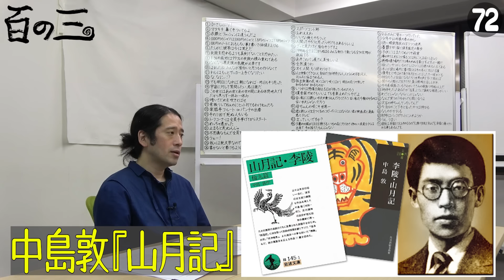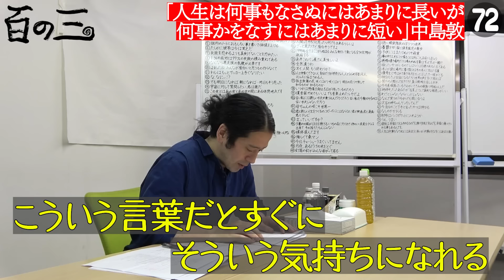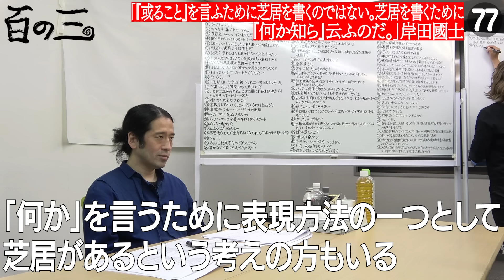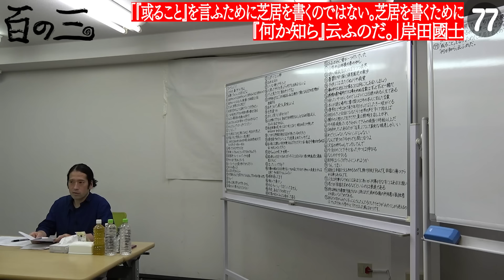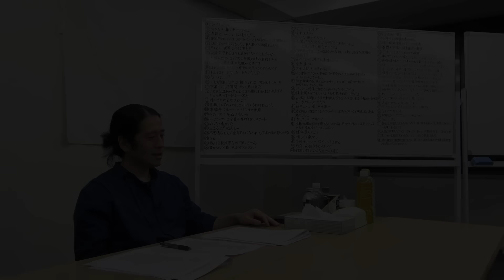太宰治・三島由紀夫・手塚治虫が語る幸福論と人生論！萩原朔太郎の言葉にインスタントフィクションの原点が！？【#41 百の三】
その名も【渦】！